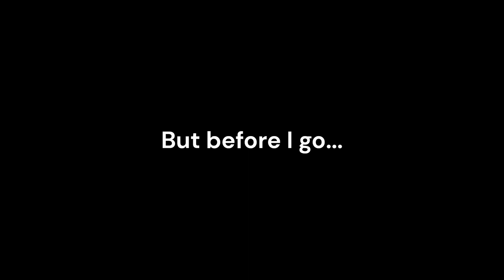(Montage) It's been nearly TWO YEARS since I played CODM... so I made a montage....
If you guys enjoyed tonight's video, be sure to go ahead and SMASH that like button, subscribe, and if you want a possible day in the life video from me, comment down below "Frosty" to let me know that you want one!
It is practically a month and 9 days until my birthday, so let me know what you guys would want to see then
I have nothing new to say here, so this is Simon Riley... Staying Frosty